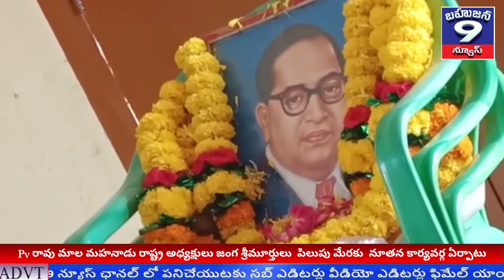Pv రావు మాల మహనాడు రాష్ట్ర అధ్యక్షులు జంగ శ్రీమూర్తులు పిలుపు మేరకు నూతన కార్యవర్గ ఏర్పాటు